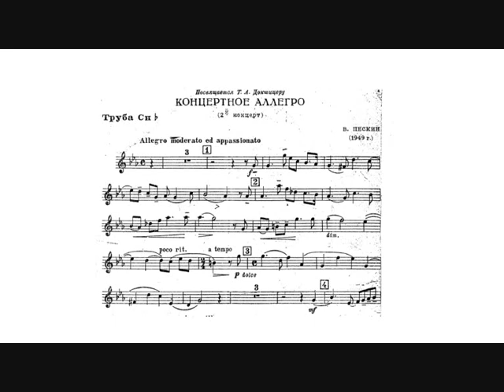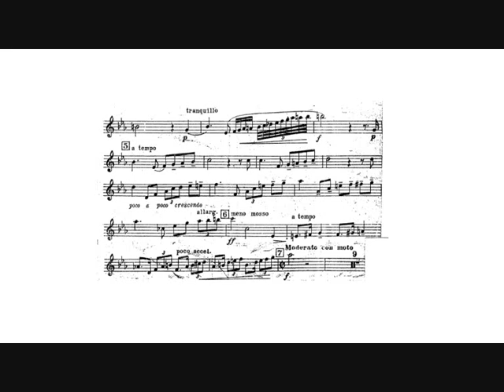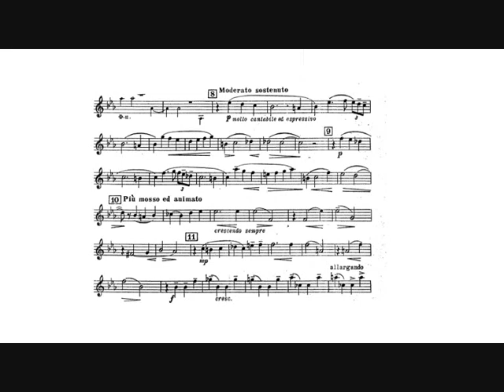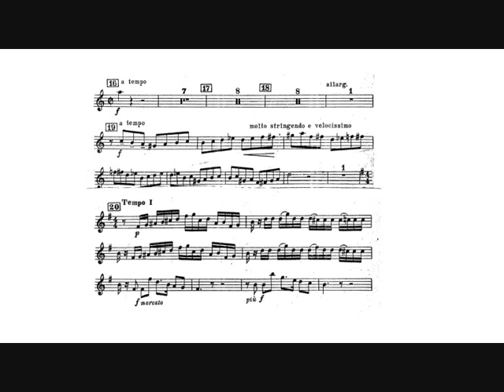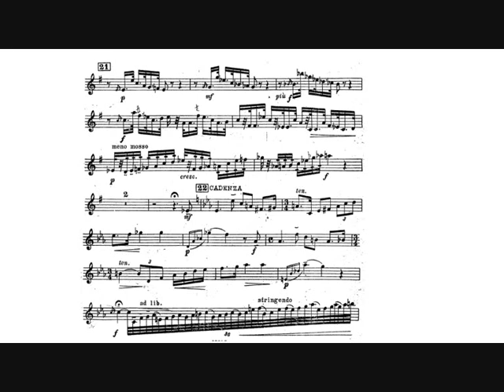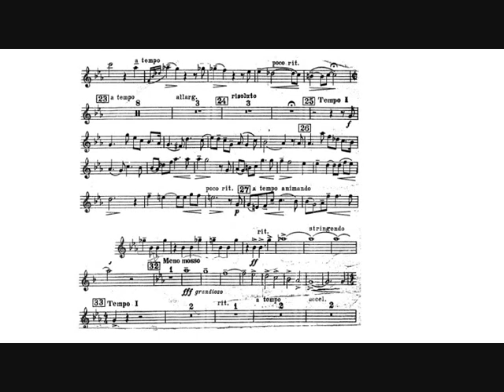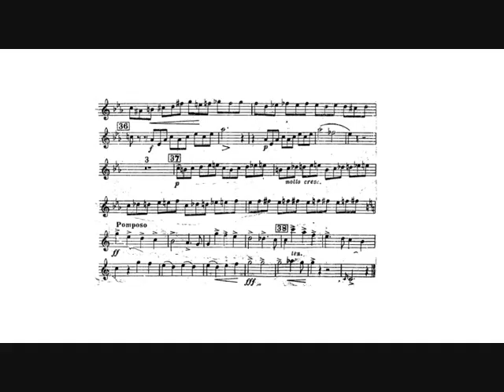Vladimir Peskin: Trumpet Concerto n.2 (Timofei Dokshizer, trumpet)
Vladimir Peskin: Trumpet Concerto n.2 - Concert Allegro in B-flat minor for Bb trumpet and piano (1949).

Timofei Dokshitser, trumpet.
Sergej Solodovnik, piano.